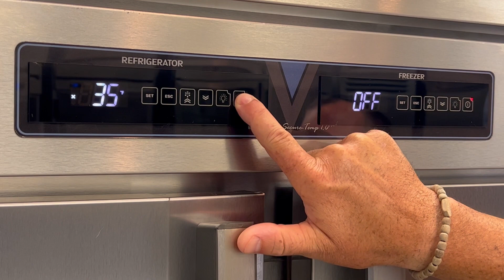Cleaning the Condenser Coil on a Victory Ultraspec Refrigerator & Freezer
Regular maintenance is an essential component to ensuring your equipment keeps your groceries at the prime temperature. Thanks to our friends at Victory, we’ll show you how to clean the condenser coil on a Victory Ultraspec refrigerator and freezer.

Shopping from @VictoryRefrigeration for commercial refrigeration and freezers will always be a victory for your commercial kitchen

Parts Town has real OEM refrigeration parts to help maintain and repair any commercial unit. If you need new commercial refrigeration parts, visit us today